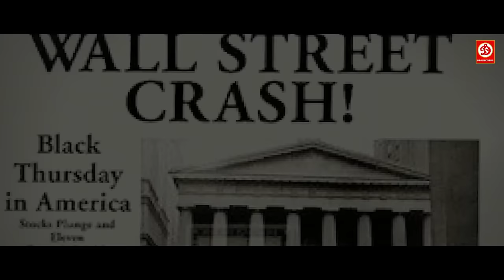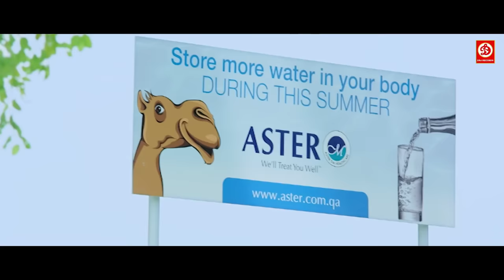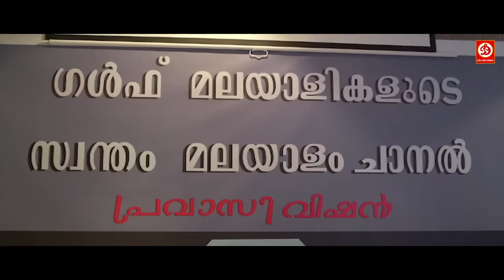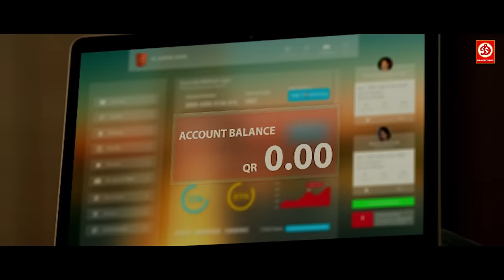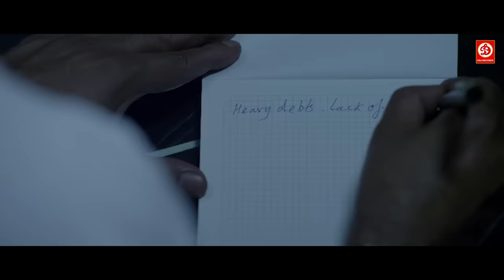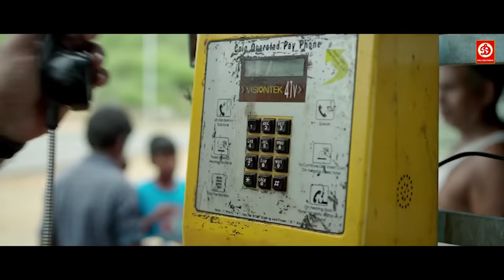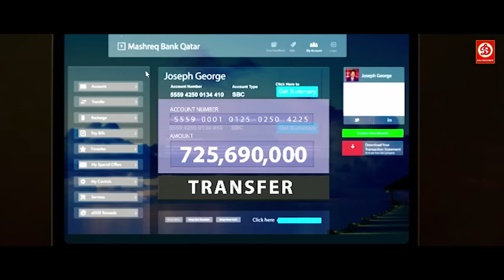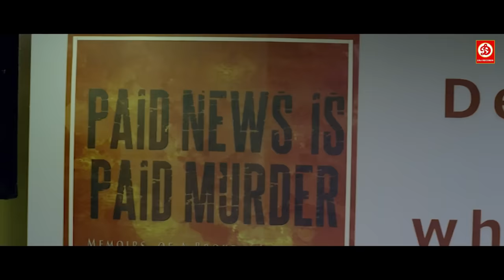KANAL {HD}- New Released Full Hindi Dubbed Movie || Mohanlal, Anoop Menon ,Honey Rose ,Prithviraj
MOVIE NAME - KANAL
Star Cast -  Mohanlal, Anoop Menon, Atul Kulkarni, Pratap Pothan, Honey Rose, Sheelu Abraham, and Nikita Thukral.

Original Language - Malayalam

SYNOPSIS - Kanal is a Malayalam thriller flick from the director M Padmakumar. Movie has an ensemble cast of Mohanlal, Anoop Menon, Honey Rose and Nikitha Thukral in the lead role. John David(Mohanal) who is an animator by profession happends to meet Anantharaman(Anoop Menon) a media person after a long gap of many years during a train journey. These meeting refired their old troubled memories, the resulting events are plotted in M Padmakumar's Kanal. A first look 9 sec motion poster was released on 8th sepetember 2015 via youtube which shows Mohanlal in the backdrop of Middle East city with a tagline 'Every end has an old beginning.